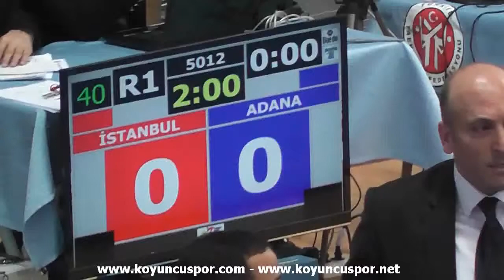80kg Burak Guden vs Mirzal Bozdemir (2013 Turkish Senyor TKD Championships)